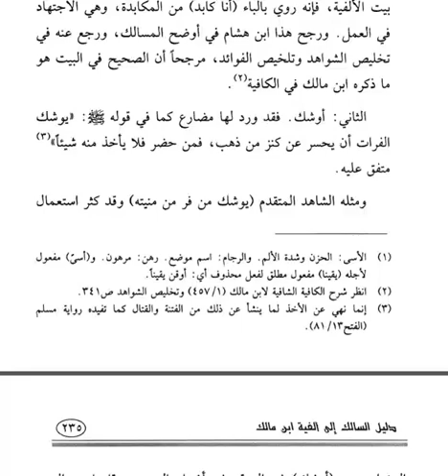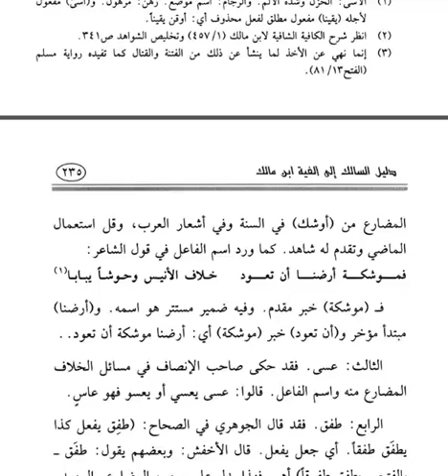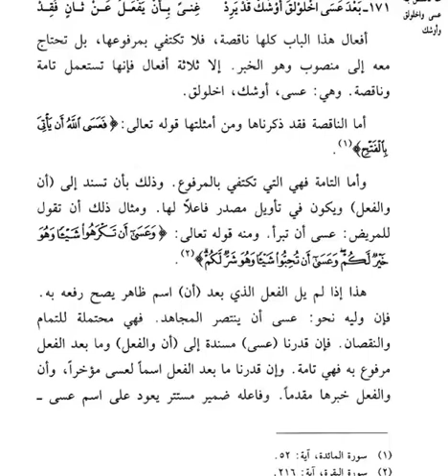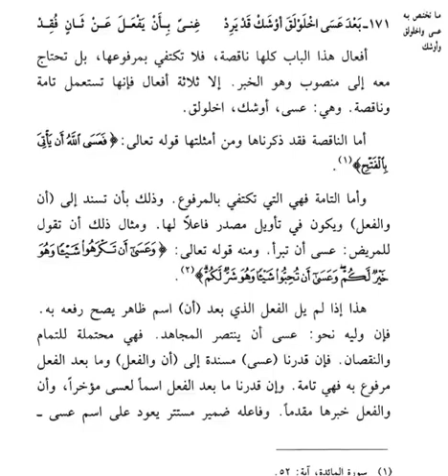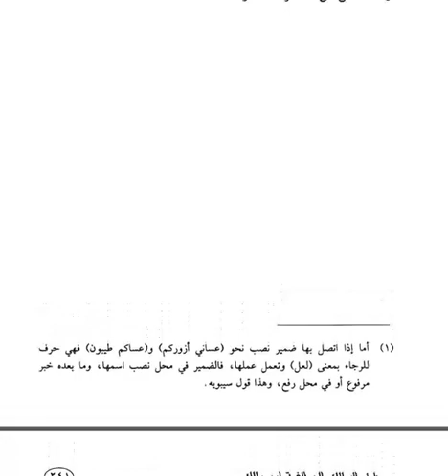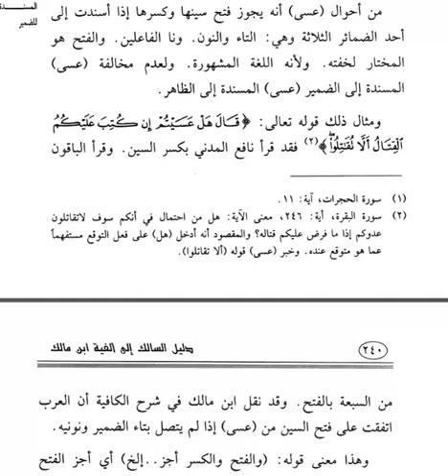أفعال المقاربة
Materi Kuliah Bahasa Arab A1PA STDIIS Jember